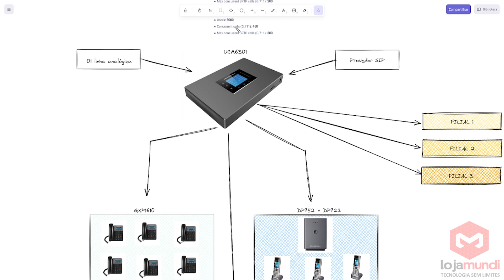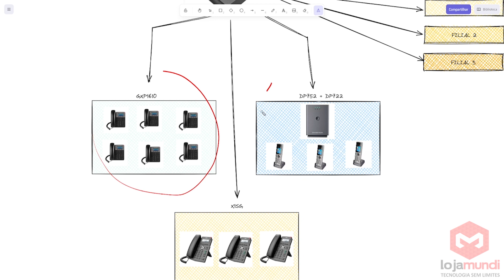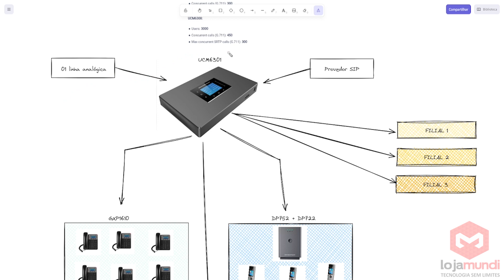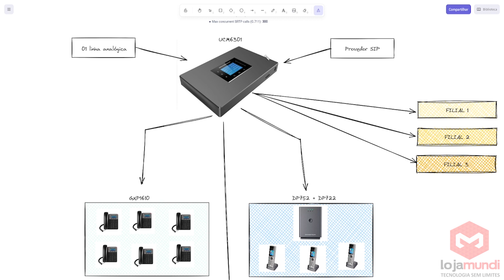Quais os passos para implementar um sistema VOIP na minha empresa?